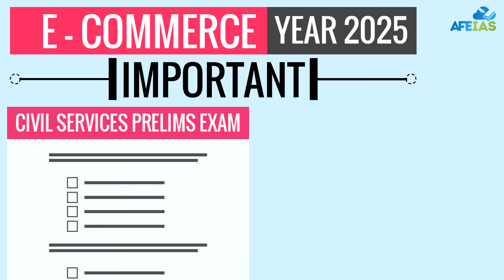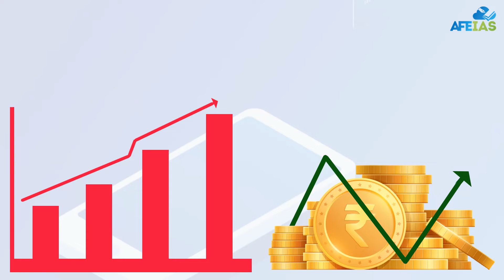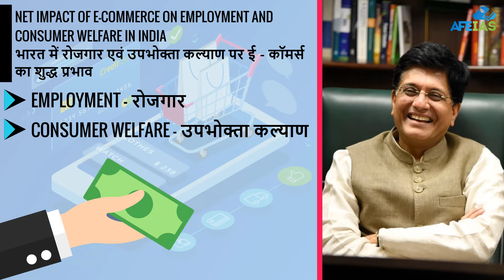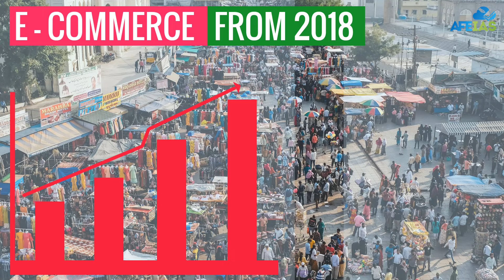E-COMMERCE : BELL OF DANGER | DR. VIJAY AGRAWAL | UPSC CSE | AFEIAS DAILY LECTURE PODCAST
In this podcast, Dr. Vijay Agrawal has explained E-COMMERCE : BELL OF DANGER for the preparation of UPSC Civil Services examination.